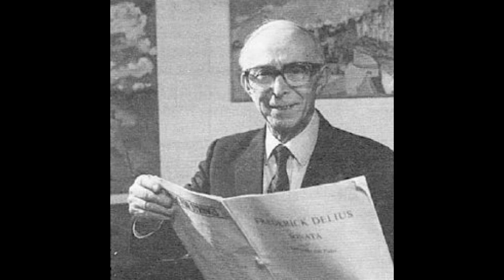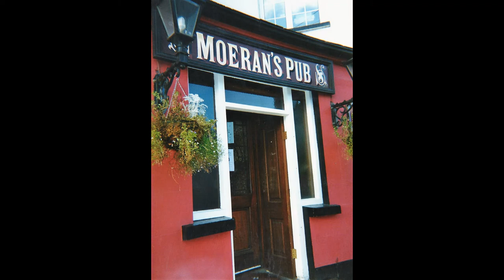"Lonely Waters" - a radio documentary on E.J. Moeran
Lyndon Jenkins produced and narrates this radio documentary on the Anglo-Irish composer E. J. Moeran, which was first aired at the time of his centenary, December 1994.    Among the voices heard are E.J. Moeran himself, Vernon Handley, Lionel Hill, Stephen Lloyd, John Talbot, Lydia Mordkovitch and John S. Beckett.